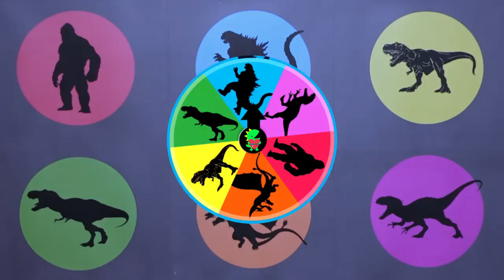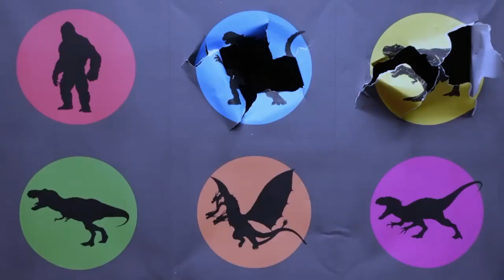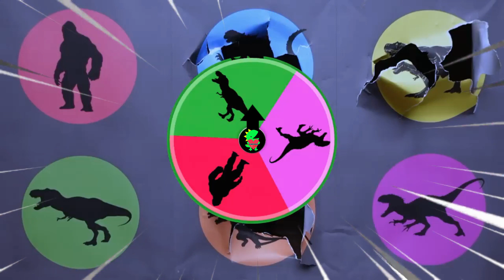Puzzle Animals Jurassic World Evolution 2 | kingkong godzila indominusrex dinosaurus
Hello friends. Come follow me on the hunt find and guess the picture of dinosaur names.
Puzzle Animals Jurassic World Evolution 2 | T-rex Triceratops Megalodon Mosasosaurus Concevenator